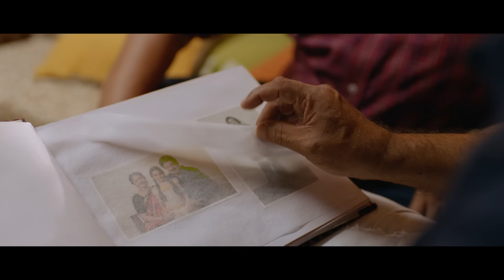Mele Mizhi Nokki Video Song | Mohan Kumar Fans | Kunchacko Boban | Jis Joy | Vijay Yesudas | Prince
Song : Mele Mizhi Nokki
Singer : Vijay Yesudas
Lyrics : Jis Joy
Choir Singers : Sree Nanda,Nithya,Dhanusha,Ratheesh,Dinoop,Sarath,Gelna,Gopika,Aji,Dilip
Orchestration : Anish Kunjumon
Additional Programming : Nihil Jimmy
Guitars,Bass : Sandeep Mohan
Recording Engineers : Akshay @ My Studio,Cochin
Shiju @ Audiogene,Cochin
Praveen Iyer @ Audio House,Trichur
Aji @ Denrose,Chalakudi
Mixed & Mastered by : Biju James @ VGP,Chennai

Mohan Kumar Fans

WRITTEN & DIRECTED BY - JIS JOY
PRODUCED BY - LISTIN STEPHEN
STORY - BOBBY & SANJAY
DOP - BAHUL RAMESH
EDITOR - RATHEESH RAJ
CO PRODUCER - JUSTIN STEPHEN
LINE PRODUCER - SANTHOSH KRISHNAN
PRODUCTION CONTROLLER - SANCHOO J
EXECUTIVE PRODUCER - NAVEEN P THOMAS
CHIEF ASSO DIRECTOR - SAGAR
ART - SHIJI PATTANAM
COSTUMES - STEPHY ZAVIOUR
MAKE UP - LIBIN MOHANAN
SOUND MIXING - GIJU T BRUCE
SOUND DESIGN - RENJU RAJ MATHEW
TRAILER EDITOR - SOORAJ E S
LYRIC VIDEO BY CHETHAN PJ
PRODUCTION EXECUTIVES - GIREESH KODUNGALLUR & ANTONY ELOOR
ASSO DIRECTORS - FARHAN P FAIZEL & SIBIN GIRIJA
ASST DIRECTORS - ABHIJITH KS, TITTO P, TONY K, SHYAM PRASAD & JHIJO P
DI - CHALACHITHRAM
VFX - HATMAN
PROMO STILLS - SHAHEEN THAHA
STILLS - RAHUL RAJ R
CASTING - LAUNCHPAD
PRO - VAZHOOR JOSE